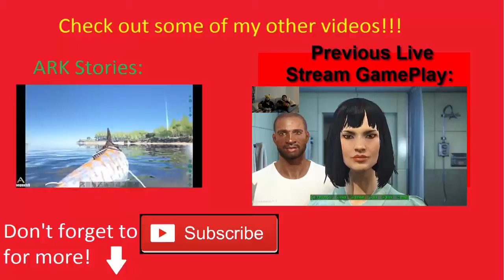Ark Survival Evolved- Ark Stories: "Winter Wonderland!"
Today we checked out the Winter Wonderland update and even spotted Raptor Claus and got some presents!!!